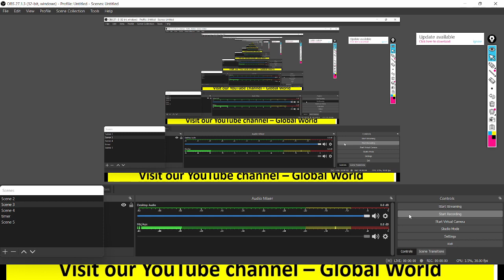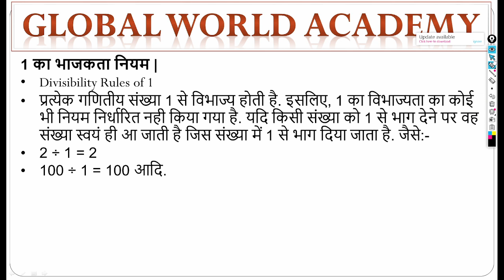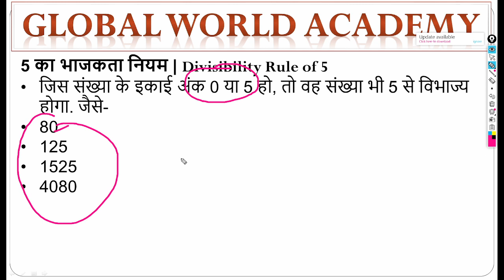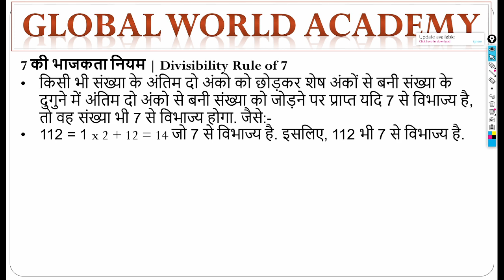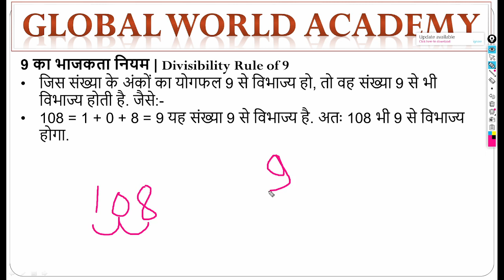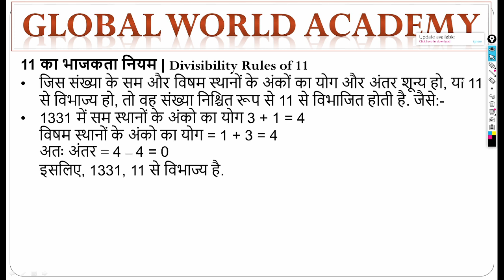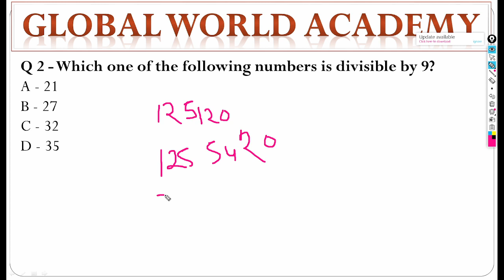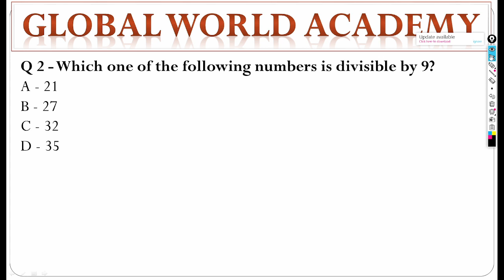MATHS में पूछे गए प्रश्न - विभाज्यता नियम - DIVISIBILITY RULES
ALL SUBJECT PEDAGOGY || QUIZ SESSION

DSSSB_PREVIOUS_YEAR _PAPER
REET_OLD _PAPERS
MPTET मैथ इंग्लिश ,
Mptet hindi,
Grade3  crack exam,
CTET_FINAL _REVISION
Mptet all subject,
Mptet math,

Mptet math,
Mptet English,
Mptet baal manovigyan,
Mptet sanskrit ,
Mptet hindi,
MPTET मैथ,
 MPTET संस्कृत,
MPTET बालमनोविज्ञान,
MPTET इंग्लिश,
3rd grade ki taiyari kaise kare
Third grade ki taiyari kaise kare
3rd grade teacher ki taiyari kaise kare
Reet 3rd grade ki taiyari kaise kare